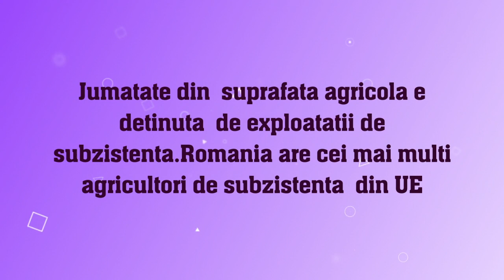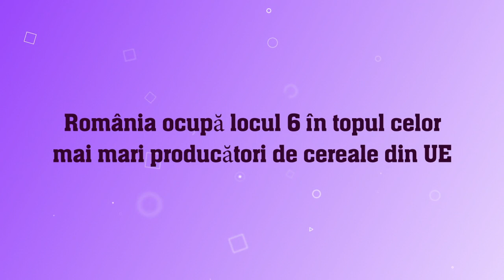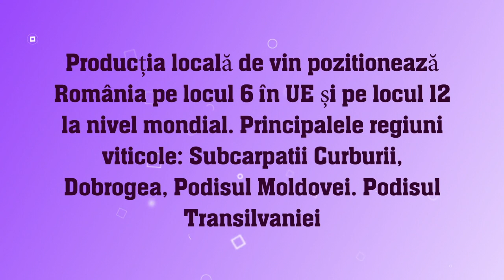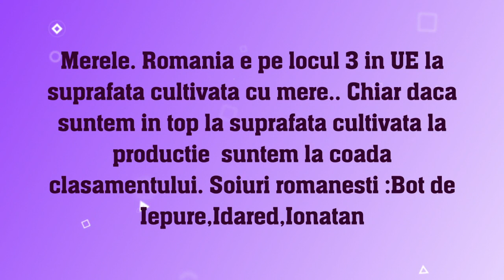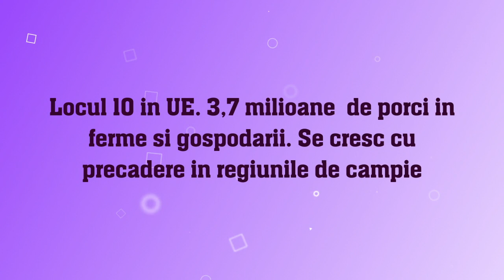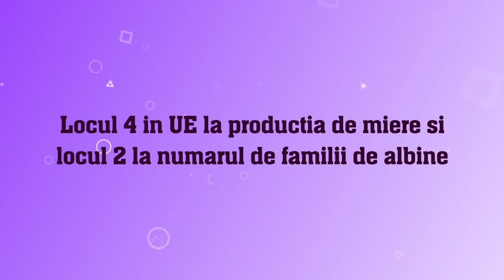Agricultura Romaniei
Un material util pentru clasa a VIII-a si clasa a XII-a. Invata de aici agricultura Romaniei intr-un mod rapid si interactiv!